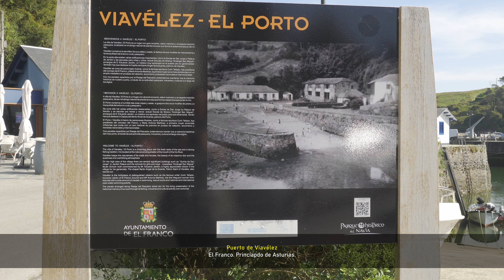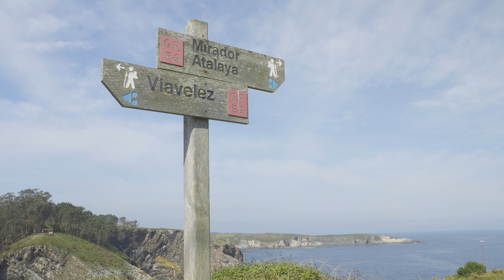Viavélez, encantador y pequeño puerto marinero. El Franco. Principado de Asturias. 4K.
Es un puerto pequeño pero con atractivo natural por sus acantilados, su cueva, sus miradores, las estrechas callejuelas empinadas y su típica arquitectura, que invita al paseante a disfrutar de este pedazo de costa Asturiana.

Viavélez es hoy un puerto  tranquilo, dedicado a la  pesca pero que antaño tuvo un papel importante en  la pesca ballenera y como astillero de bergantines, sin olvidar a su hija predilecta, la novelista Corín Tellado.

Lugar: Viavélez, El Franco. Principado de Asturias (España)
Fecha Filmación: Mayo 2023
Resolución Vídeo: 4K

A cuidarse y ¡Gracias por seguir el canal!